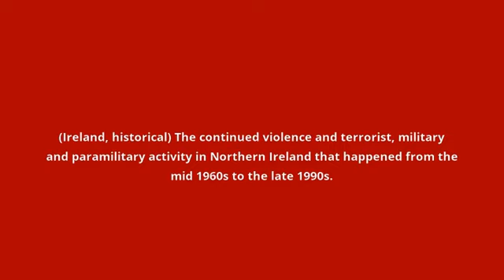what is the meaning of The Troubles